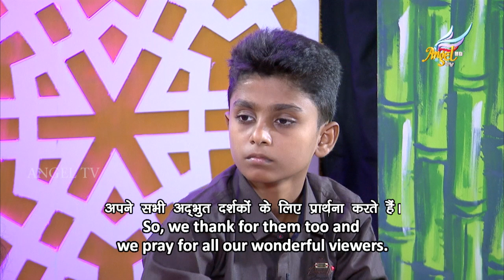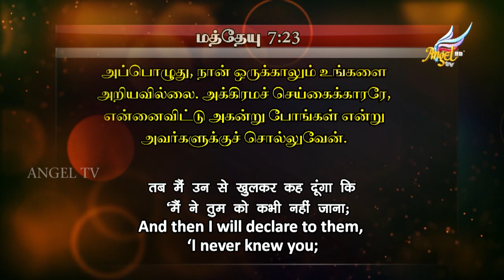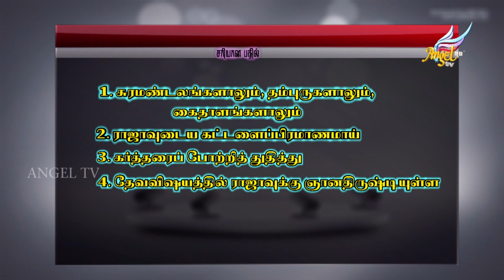Jump Over The Hurdles // தடைகளை தாண்டி வா | Episode 194